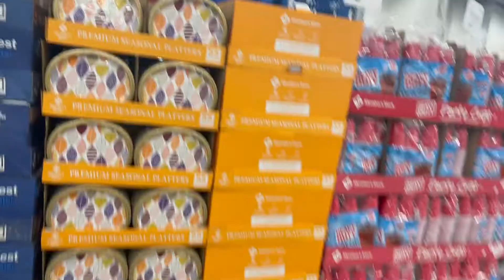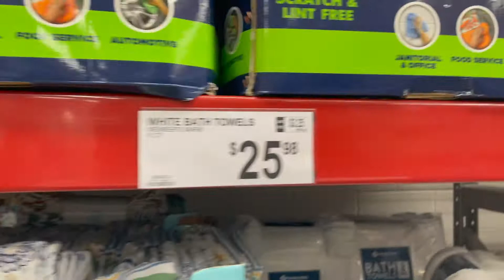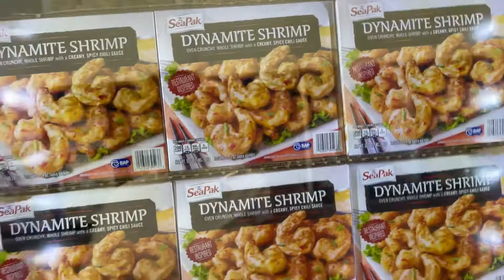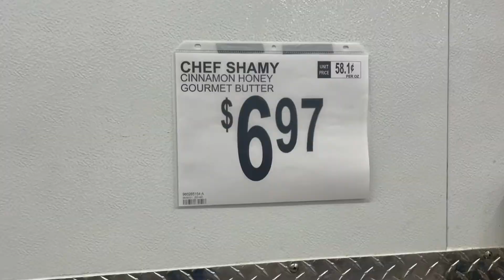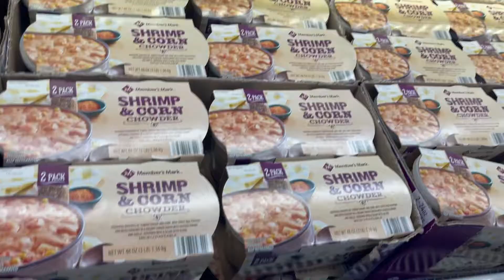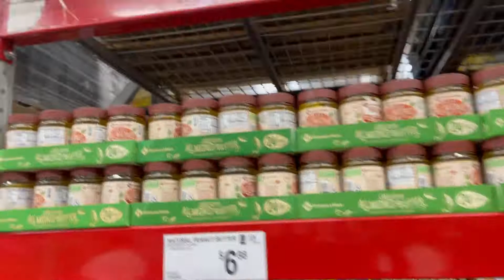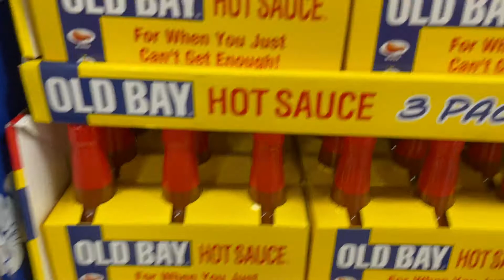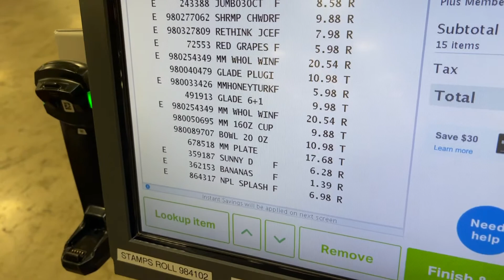SAM'S CLUB FINDS | SHOP WITH ME 🛍🛒 | ALL THINGS ASIE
Hey y'all! Come and shop with me at Sam's Club.
xo, asie💕